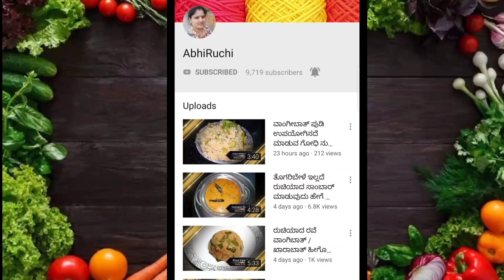ಬಾಯಿ ಚಪ್ಪರಿಸಿಕೊಂಡು ತಿನ್ನುವಂತಹ ವಿಶೇಷ ಎಣ್ಣೆಗಾಯಿ ಪಲ್ಯ ಈ ರೀತಿ ಒಮ್ಮೆ ಮಾಡಿ ನೋಡಿ ennigayipalya recipe